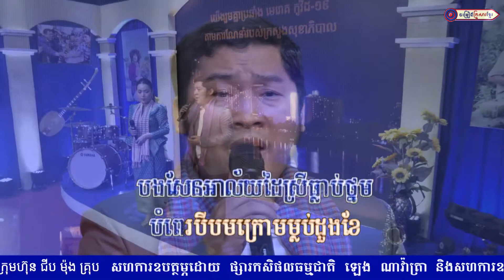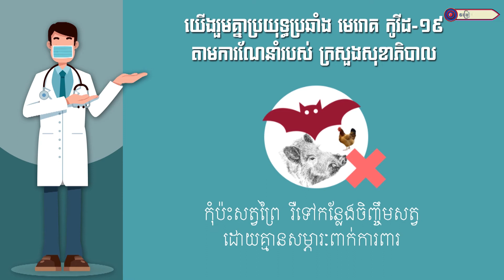ខ្នងភ្នំទ្រនំក្អែក || លោក អ៊ុក ណារីម និង អ្នកនាង ឆោម ឆពុំ